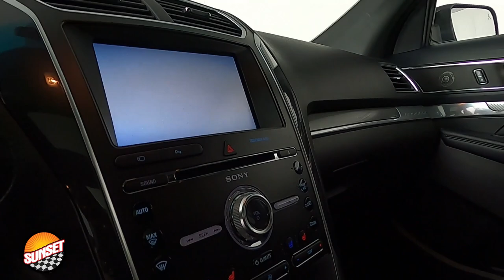2016 Ford Explorer Sport SUV 1FM5K8GTXGGA07694